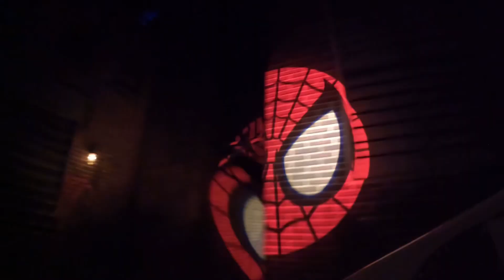Universal’s Resort | Islands of Adventure | Day 2 of My Birthday Trip!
Come along and watch me take on all the amazing roller coasters at Universal’s Islands of Adventure Theme Park…